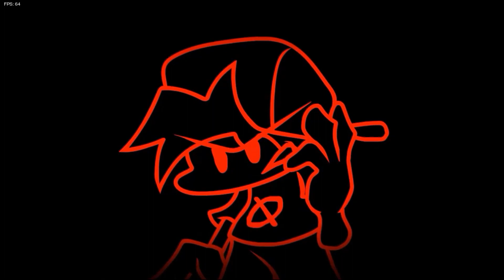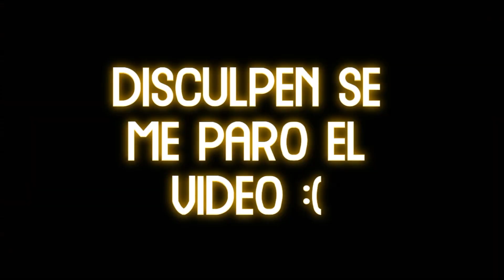Friday Night Funkin' VS Mario's Madness PARTE 1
Like para parte 2 :)